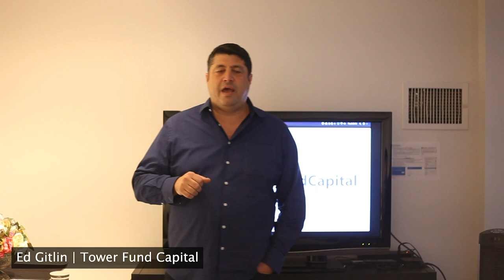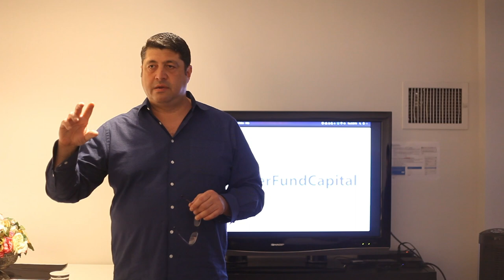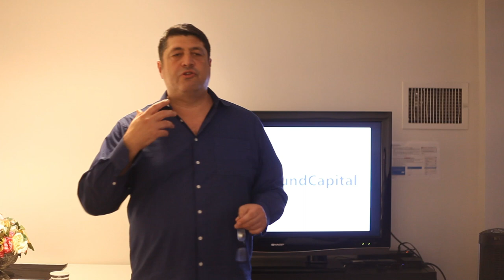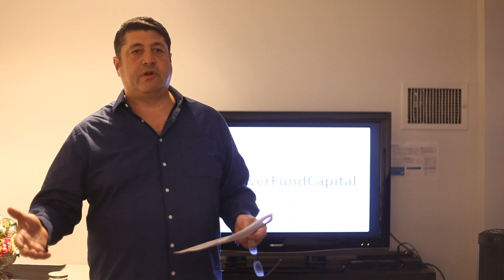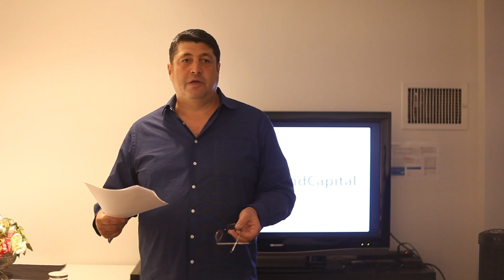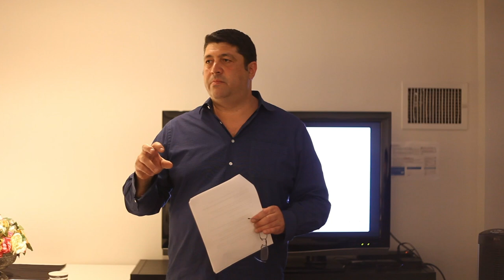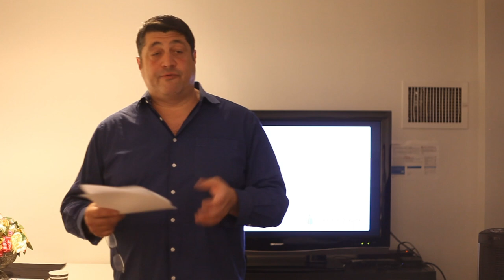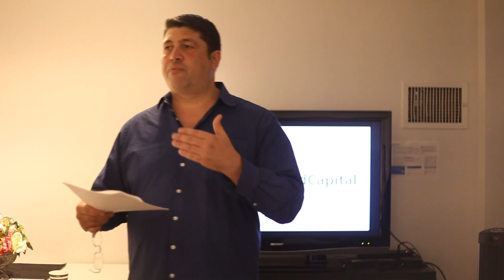Hard Money Lending 101 Training Ed Gitlin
here are so many streams of revenue in the real estate realm. Whether you get started as a Real Estate Agent, Investor, Wholesaler, or even as a mortgage pro...you can create multiple streams of income.

In this special 1-hour training hosted at the New York office of Ian Alexander Realty Group, we had the opportunity to record Ed Gitlin of Tower Fund Capital. As a professional who has worked on pretty much ALL sides of every kind of real estate transaction, Ed shared his expertise and experience with us.

TOWER FUND CAPITAL - Hard Money Lending 101